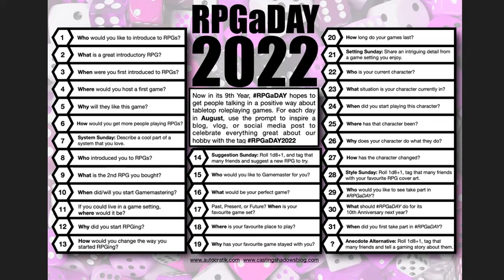RPGaDAY2022 August 23rd - What situation is Garry currently in?